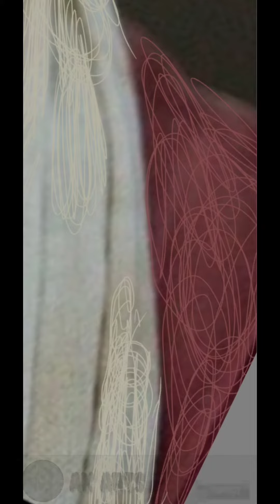scribble art. Soubin shahir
tutorials aavashyamenkil comment cheyyaam..